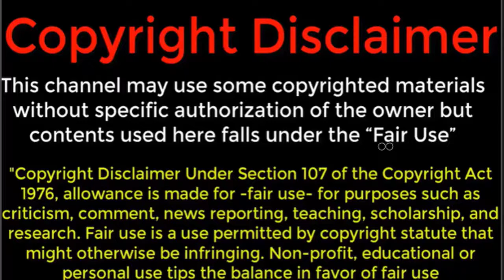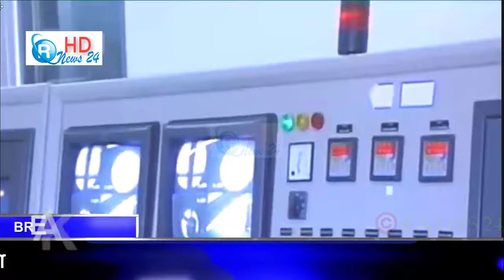আন্তর্জাতিক খবর ৪ জুলাই ২০১৯ যেকোনো হুমকি মোকাবিলায় এবার ইরানের পাশে থাকার ঘোষণা দিলো সিরিয়া